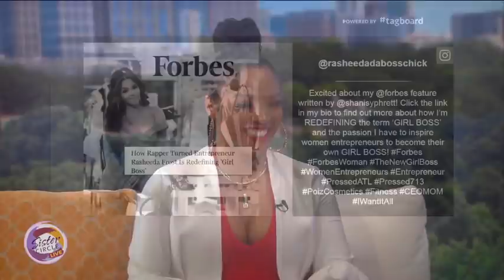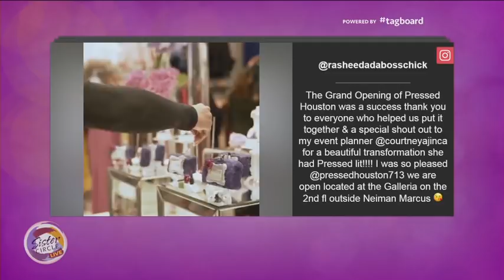Sister Circle Live | Rasheeda Frost Exclusive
Love and Hip Hop Atlanta reality star Rasheeda Frost opens up about current state of her marriage, relationship with child outside of wedlock and how Diddy inspired her to become a mogul.